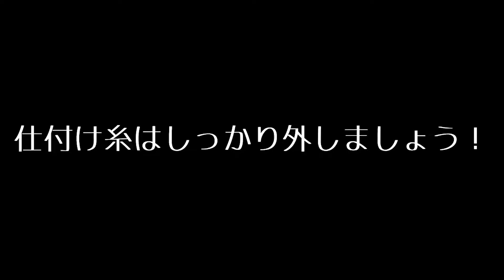スーツの着こなし・マナーについて解説します！！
恥をかかない為のマナーを比嘉千春が解説します。
ぜひご覧いただければと思います♪
（最後に雑談コーナもあります笑）

このチャンネルは福岡天神大名にあるオーダースーツ専門店Tailor Graceの副代表、比嘉千春のYouTubeチャンネルです。

Tailor Graceのコンセプトは「CLASSIC & ELEGANCE」

格好良いスーツは人生を変えてくれる・・・
Tailor Graceのスーツが、お仕事を頑張るみなさんの自信や笑顔を引き出す最高のパートナーとなるよう福岡から発信していていきます！！！

出産を機に、異業種から転職し、フィッターとして新しい人生を歩み始め、副代表として奮闘していく姿から少しでも多くの方に希望を与えられる存在になれたらと願っております。

比嘉千春SNSはこちらからどうぞ★